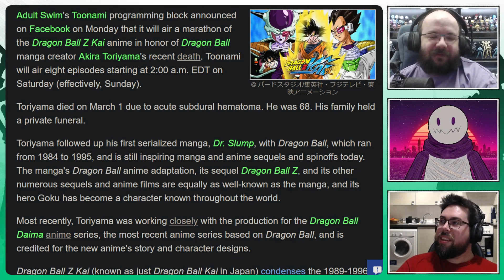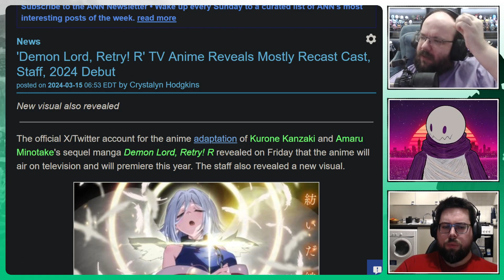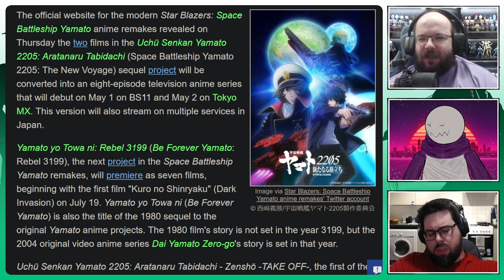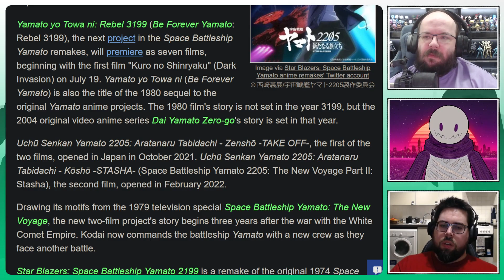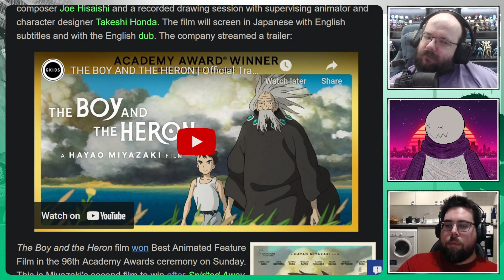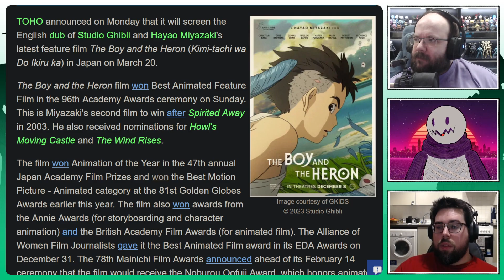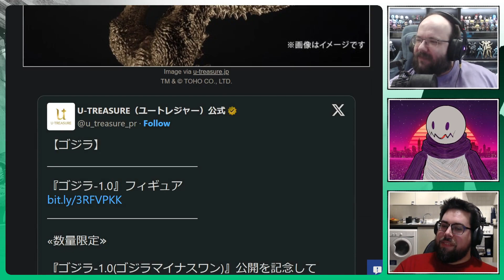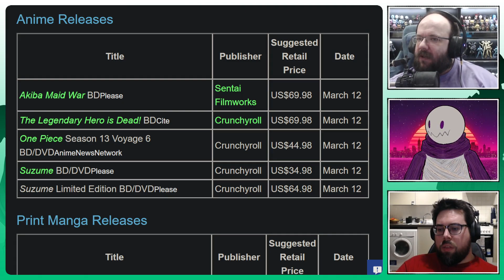Ghibli Fever! | Kanpai News W/C 17th of March 2024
Xeno's back! And with so many announcements of new shows, the rest of the news feels kind of meager. Still, we've found these stories that you might have missed in the pile!
-Toonami honors Toriyama
-Plus Sized Elf's new mommy
-TO SPACE!
& more

📰 News 📰
Toonami Honors Akira Toriyama with "Dragon Ball Z Kai" Marathon

New Faces in "Demon Lord, Retry! R"

"Space Battleship Yamato 2205" Transforms into a TV Series

The Boy and the Heron Soars Again in North American Theaters

"The Boy and the Heron" English Dub Hits Japanese Shores

The Latest Anime & Manga Hotness Hitting Shelves This Past Week